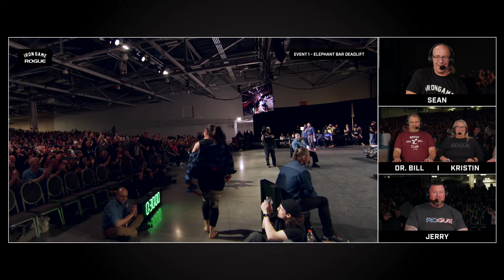Hannah Linzay | Rogue Elephant Bar Deadlift | Attempt 2 | 2024 Arnold Strong Classic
Rogue builds equipment for the strongest men and women on Earth.

For up to date schedules, leaderboards, live stream info and more head